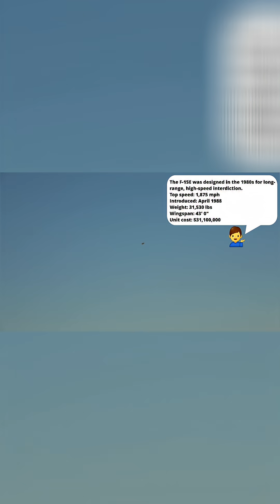Airplane Flight: Smooth Takeoff and Sweet Spot!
A pilot takes to the skies and immediately notices something is off. The plane feels sluggish without its usual ordinance. After adjusting the throttle, the pilot finds the sweet spot.